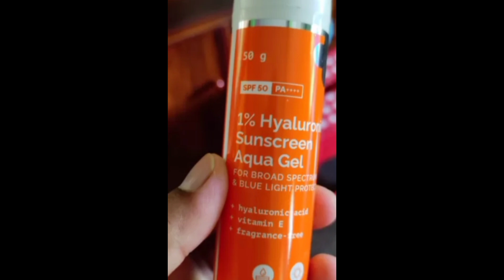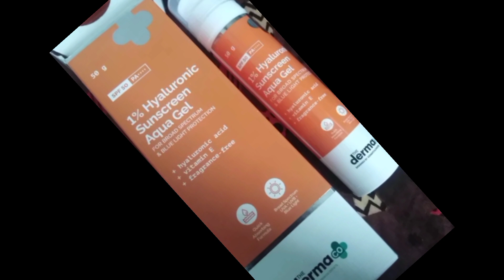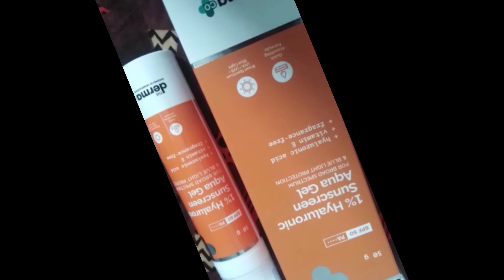Tan മാറി മുഖം വെളുക്കാൻ skinwhitening Derma sunscreen Malayalam review